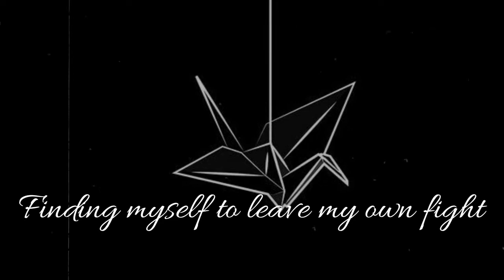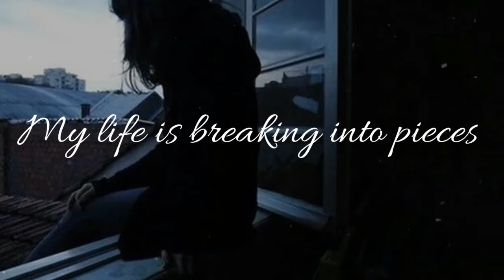ELEGIAC //an elegy poem//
Elegiac an elegy poem i just want to share this poem here in youtube

I will write as many poem as i can not just a elegy poem but also about different type of poem but now i would like to share this poem to all of you written by me